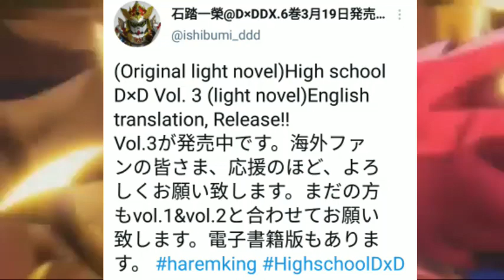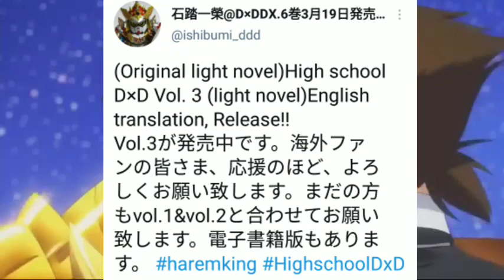Tanggal Rilis High School Dxd Season 5 News | Funimation Ambil Alih!!?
Tanggal rilis high school dxd season 5, hallo anime lovers di vidio kali ini kita akan bahas high school dxd, high school dxd season 5 tentunya banyak di tunggu oleh para penggemar anime khususnya penggemar ecchi, setelah high school dxd season 4 rilis belum ada info mengenai highschool dxd season 5 confirmed, dan disini gua dapat info highschool dxd season 5 news yang akan menjawab pertanyaan kalian tentang high school dxd season 5 kapan rilis dan high school dxd season 5 tanggal rilis nya.
 Perlu di ingat highschool dxd season 5 belum resmi di umumkan tapi dengan adanya info dari twitter kita bisa berasumsi tentang kapan high school dxd season 5 rilis dan apakah highschool season 5 trailer 2021 akan diumumkan? Well langsung aja simak vidionya..